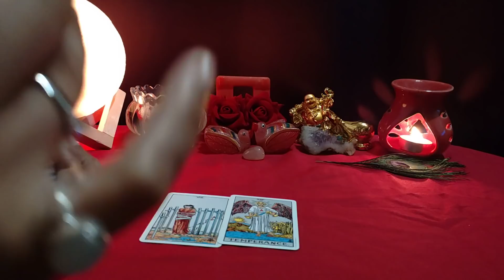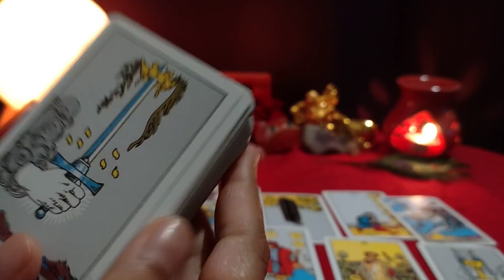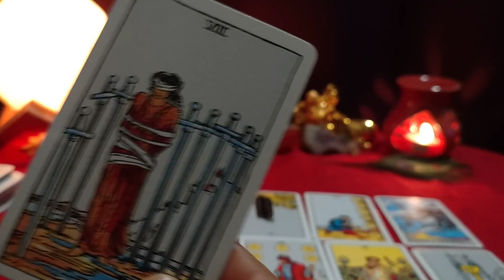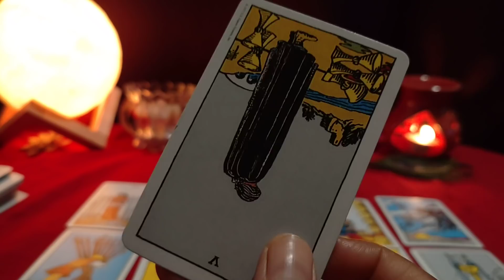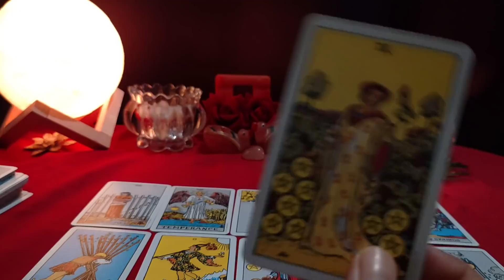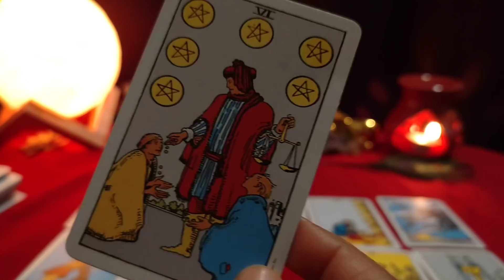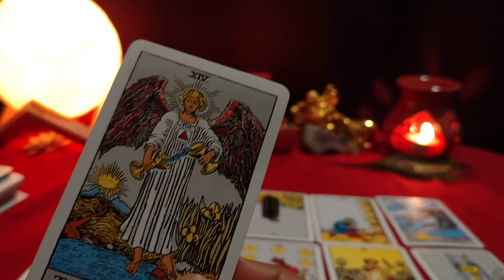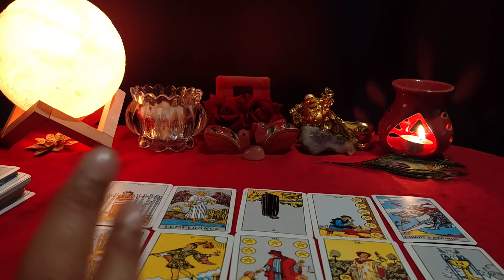Kya Sochte Wo jab Aapko Dekhte Hai❤️क्या सोचते हैं जब आपको देखते हैंi❤️ Current Feelings😇Hindi Tarot